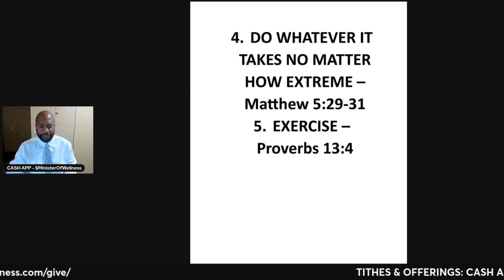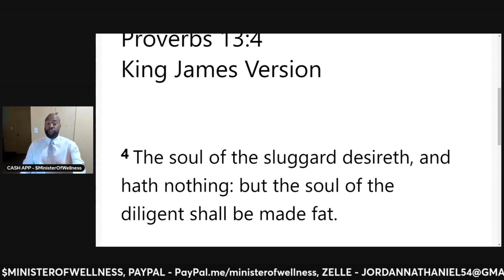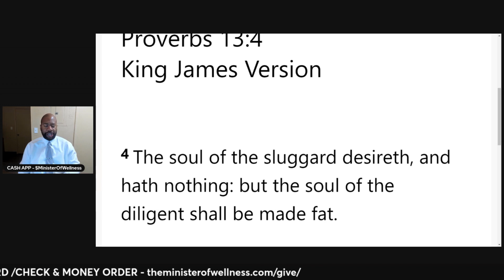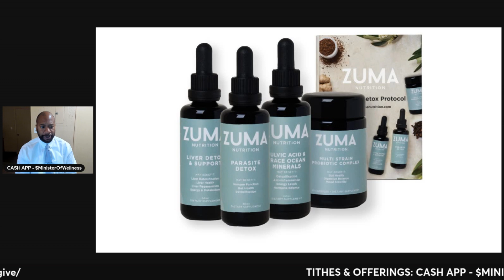YOU MUST EXERCISE TO DEFEAT YOUR ADDICTIONS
The Minister Of Wellness, Nathaniel Jordan, reviews the 5 Biblical Principles of Defeating ALL ADDICTIONS - EXERCISING IS A MUST TO DEFEAT ADDICTIONS
You MUST take the initiative to search for the following on The Minister Of Wellness YouTube Channel AND his website, The Minister Of Wellness.com, as he is no longer allowed to put the direct links in the description box and pinned comment sections of his videos.
FRUIT FASTING VIDEOS
CELEBRITY HEALTH NEWS
The EXACT PARASITE KILLER DETOX Package The Minister Of Wellness Recommends!!!
EAT YOUR FRUITS, JUICE YOUR VEGETABLES, AND TAKE YOUR HERBS
Immune Support Emergency Package
Biblical Principles That Eradicate Obesity & ALL Disease Book
Lose 100 Pounds In 100 Days Bible-Based Program Book
UNLEASHED News Channel
WE ARE Different by Prophet Dr. Llaila Afrika
MEET YOUR MEAT
21-DAY REVERSE DIABETES CHALLENGE
ALL RED FRUIT HEAL-IT TO REVERSE HEART DISEASE AND ALL BLOOD DISORDERS
BIBLICAL PROOF JESUS DID NOT EAT FISH OR FEED "THE MULTITUDES" FISH - HE WAS A VEGAN
ALL DISEASES ARE THE SAME -
USING THE POWER OF THE WORD OF GOD TO OVERCOME ADDICTION TO THE SATANIC DIET
GENOCIDE BY DIET - How The Satanic American Diet Has Created An Epidemic Of Mental Illness
THE BIBLICAL ACTION PLAN FOR QUICK WEIGHT LOSS, DISEASE REVERSAL, AND NATURAL IMMUNITY
How To Kill PARASITES Making You CRAVE JUNK FOOD!!!
BIBLICAL Principles That Eradicate OBESITY & ALL Disease FACEBOOK GROUP